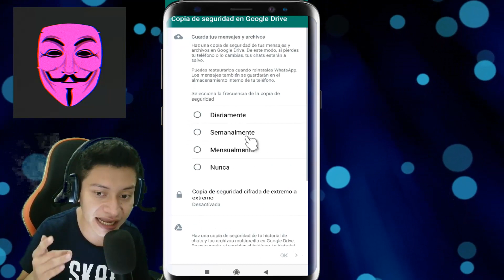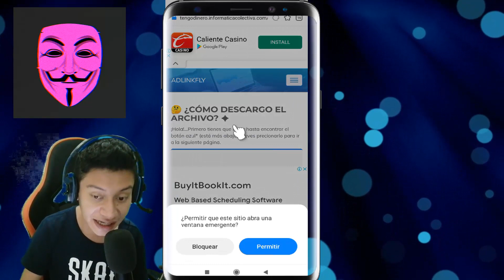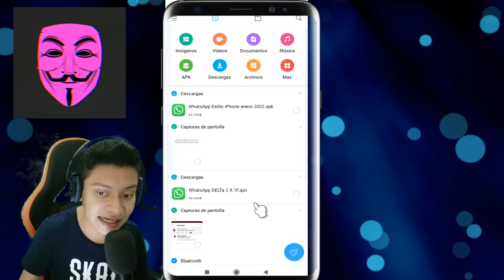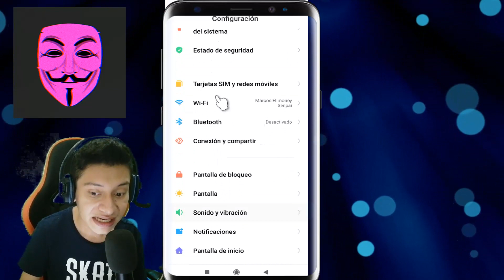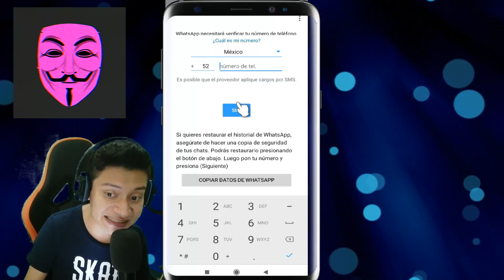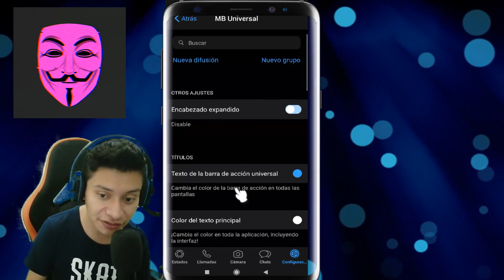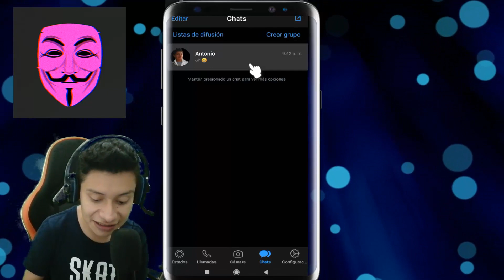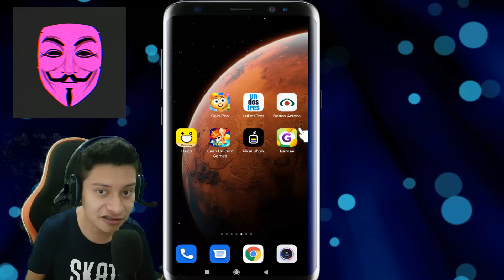✅ Como tener el nuevo WhatsApp estilo iPhone en Android 2022 | Ultima versión (ENERO) Funciona 🌈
✅ Como tener el nuevo WhatsApp estilo iPhone en Android 2022 | Ultima versión (ENERO) Funciona 🌈. En este video les traigo en WhatsApp estilo iPhone actualizado, es increíble y tiene los NUEVOS EMOJIS y una apariencia super bonita e idéntica 2022.

IMPORTANTE: Este vídeo solo se muestra contenido de carácter informativo, en ningún momento se Infringe los lineamientos de la comunidad de YouTube.